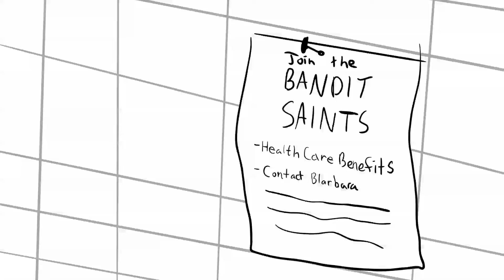Nobody Likes me | An OC animatic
A storyboard based off a DND campaign with one of my characters!